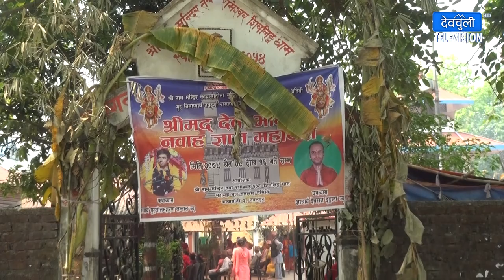श्रीमद् देवी भागवत नवाह ज्ञान महायज्ञको समापन समारोह श्री राम मन्दिर कावासोती–३ नवलपुर